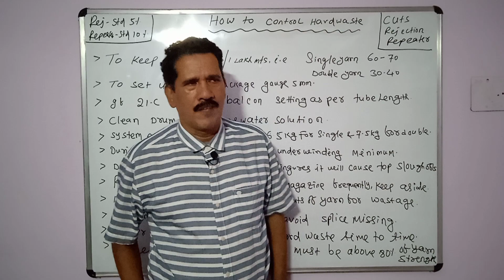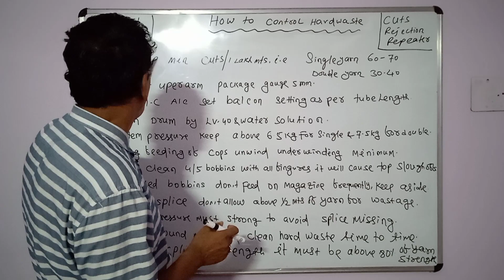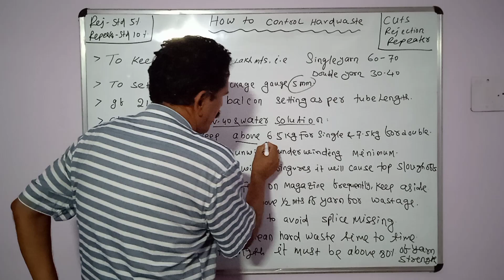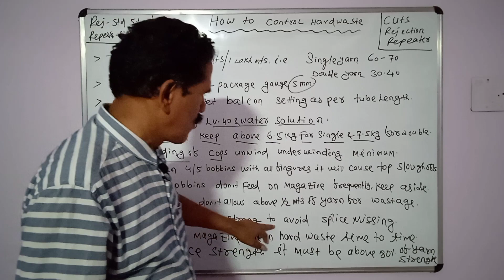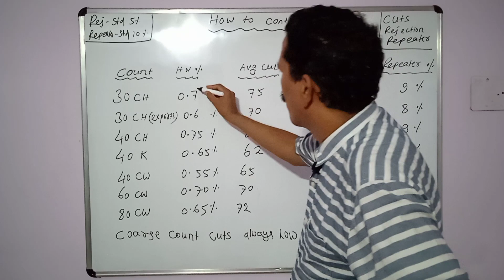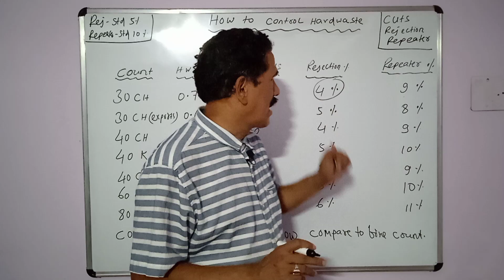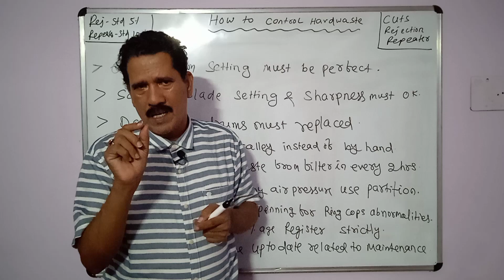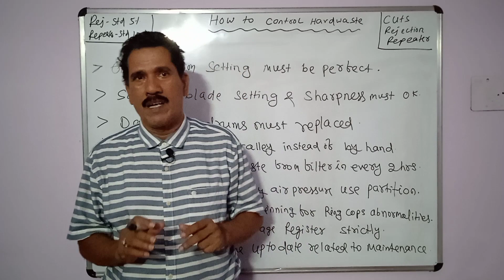How To Control Hard Waste ( part - 2 )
This is my second video of "How to control Hardwaste" series, in this video you will learn what steps we will take in ringframe to minimize the hardwaste %  in spinning process.